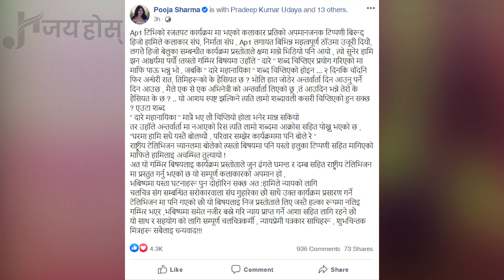Prakash Subedi ले माफी मागेपछि Pooja Sharma ले लेखिन् स्टाटस । यस्तो छ उनको प्रतिक्रिया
Jayhosh.com is authorized to upload this video. Using of this video on other channels without prior permission will be strictly prohibited. (Embedding to the websites is allowed)

Jay Hos is authorized to upload this video. Using of this video on other channels without prior permission will be strictly prohibited. (Embedding to the websites is allowed)

यस च्यानलमा रहेका गीत, संगीत तथा भिडियोहरु कपि, Download गरी अन्य Channel मा upload गरेको पाएमा प्रचालित कानुन बमोजिम कडा भन्दा कडा कारबाही गरिनेछ । र सो Channel लाई बन्द गरिदिने छौ ।